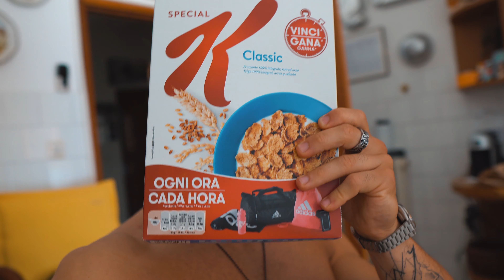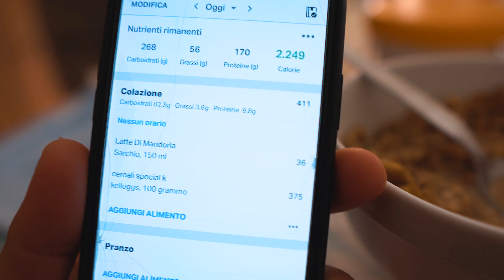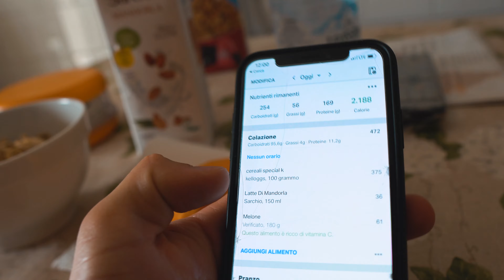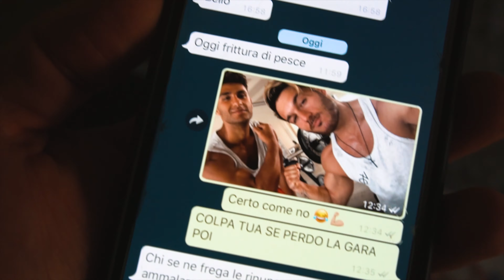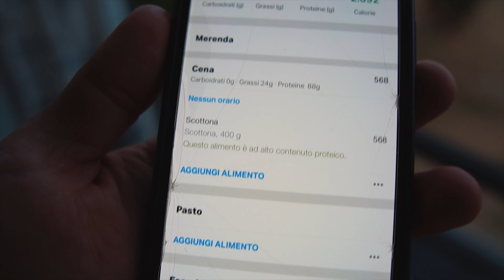LA VACANZA PIÙ BELLA DI SEMPRE... | 3 DAYS IN THE LIFE | Lorenzo Lari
Ho passato questi giorni in Toscana dai miei parenti, tra cibo, workout, bagni e divertimento vario mi sto godendo appieno questi giorni di relax. Condividi il video con i tuoi amici e supportami con un LIKE per altri video come questo !

                 🔝PRODOTTI TOP🔝